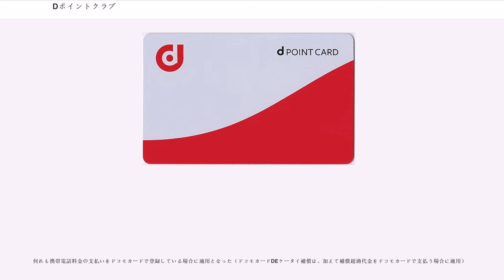Dポイントクラブ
dポイントクラブ（ディーポイントクラブ、"d Point Club"）は、NTTドコモが提供している入会金・年会費無料のポイントプログラム。法人向けの同様のサービスでドコモビジネスプレミアクラブがある。以前の名称はドコモプレミアクラブ（"docomo Premier Club"）だった。

1998年11月にスタートした「Club DoCoMo」（クラブドコモ）が前身。当初は入会条件は無く、ポイントサービスもClub DoCoMo会員のみであった。会員証提示により提携店舗で割引等のサービスが受けられた。2001年4月より同社の携帯電話の契約者全てを対象とした「ドコモポイントサービス」の開始にあたり、「1回線当たり直近2ヶ月の利用額が月額8,000円以上」もしくは「一括請求もしくはファミリー割引を利用していて、5回線以上契約している」という入会条件ができた。差別化のため、ドコモポイントサービスでは「500ポイントで1,000円割引」だったのに対し、Club DoCoMoでは「500ポイントで2,000円割引」とした（ポイント付与条件はどちらも利用額100円毎に1ポイント）。2004年4月1日より入会条件を撤廃の上、ドコモプレミアクラブとしてリニューアル。Club DoCoMo会員は原則としてドコモプレミアクラブ会員へと移行させた。ドコモのPC上のユーザーサイトである、My docomoサイトから入会の申込や、ポイントの確認ができる。

FOMA、Xi、ワイドスター、パケット通信の個人利用者が対象で、ポイント優遇や入会者限定サービスの提供を行っている。入会金・年会費は無料で、入会条件はない。入会は任意であるが、特に申し出がない限り、新規契約と同時に入会となっている場合が大半である。法人向けサービスに「ビジネスプレミアクラブ」というものもある。

2015年12月1日に、ドコモポイントからdポイントへの改称に伴い、本サービスもdポイントクラブへ名称が変更。インコ（オウムという説もある）の兄弟キャラクター「ポインコ」（声はロッチの2人）のみ、もしくは中条あやみ、もしくはドコモの事を取材している記者役としてCM出演している人の内の誰かと共に出演する、dポイント・dカードのテレビCMシリーズも始まった。

2016年6月10日に、本サービスで使用されるポイントカードがおサイフケータイに対応し、対応機器を設置した加盟店においては、スマートフォン等をかざすことでポイントの取得や利用が可能となった。おサイフケータイでポイントを取得した際には、「ピポ」というポイント取得音が鳴動する。

旧称ドコモポイント。1ポイント1円（消費税込）で換算し、100ポイント（108円）単位で携帯電話機や付属品の購入等に充当できる。会員は、各種商品（トラベルコース、エンターテイメントコース、グルメコース、リビンググッズコース、ドコモオリジナルコース）との交換もできる。

会員は前年の利用実績に応じてステージポイント (SP) が付与され、年間累計SPで4月から翌年3月までのステージが決められ、利用額100円毎の付与率が決まる。2008年4月より、継続利用期間もステージ決定条件に加わった。2011年4月付与分からは、未入会及びプレミアステージ+αを除くすべてのステージのポイント数が変更になった。

2015年12月1日より、dポイントへと改称し、ドコモ以外の加盟店でも使える共通ポイントサービスへ衣替えした。dポイントクラブのステージは以下の通り。
付与対象は基本料金・付加サービス利用料金・無料通話超過分で、消費税・iモード情報料・各種手数料・支払延滞利息等は含まない。

dポイントクラブサイトでアンケート（モバイルリサーチ・アンケート）に回答するとポイントが付与される。ポイントはアンケート毎に異なる。

各種クレジットカードやインターネットサイト等の提携企業で得たポイントを、dポイントに交換できる。交換率は提携企業により異なる。

NTTドコモや提携企業の各種キャンペーンの参加等でポイントが付与される。提携企業では割引利用できる。

新規契約年の12月までに各ステージ条件（1,000SP、1,500SP、2,500SP）に到達する毎に1,000ポイント付与される。

ドコモが2018年4月から開始したQR・バーコード決済サービスである。iDとの違いはdポイントとリンクしており、ネット利用では税込100円ごと、実...